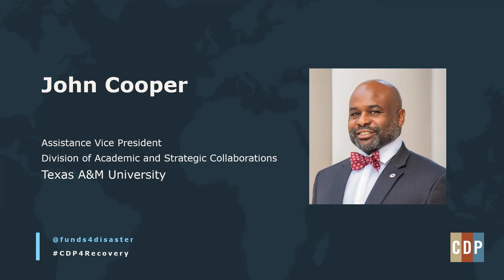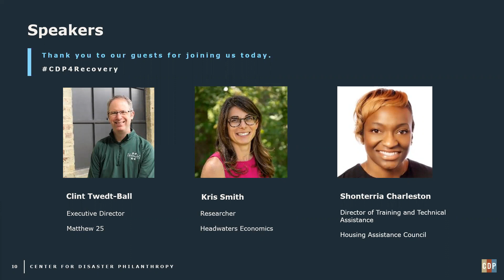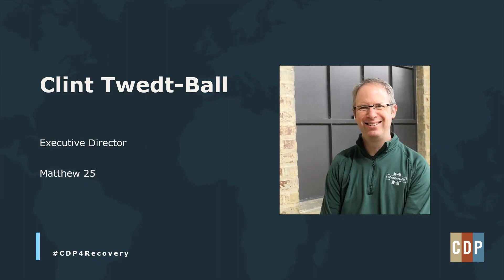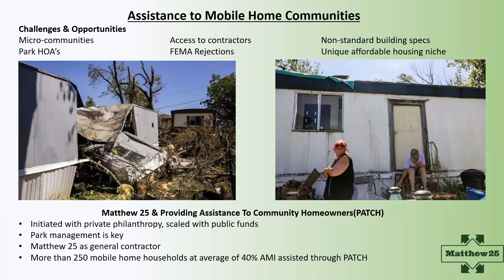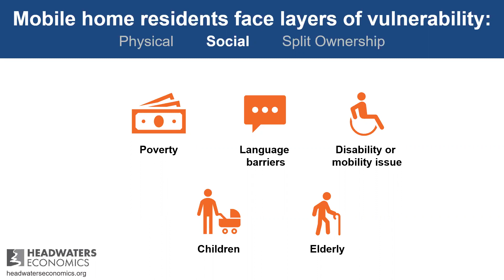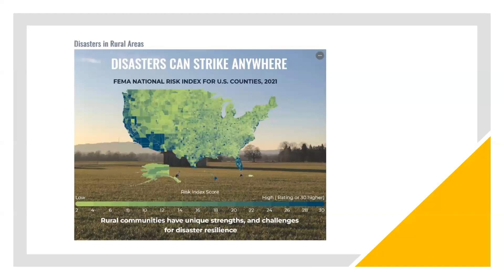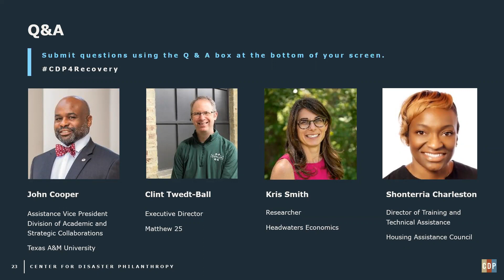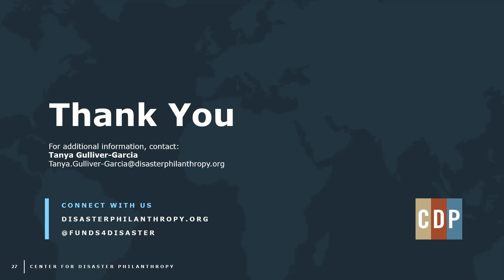Mobile homes and disaster: Understanding risks and opportunities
In the United States, more than 22 million people live in mobile and manufactured homes, which represent an important affordable housing option for many communities.

Mobile home residents have higher exposure to natural hazards such as wind and tornadoes, hurricanes, extreme heat, wildfires and flooding compared to those who live in other types of housing. Mobile homes are also often overlooked in hazards planning and disaster recovery efforts.

The webinar helped funders understand the role of mobile homes in society, with a specific focus on increased risks for mobile home residents before and during a disaster, and the way in which mobile homes can play a unique role in disaster recovery.

John Cooper, Assistant Vice President, Division of Academic and Strategic Collaborations at Texas A&M University, and a member of CDP’s Advisory Council, moderated the discussion and panelists included:

- Kris Smith, Researcher, Headwaters Economics
- Clint Twedt-Ball, Executive Director, Matthew 25
- Shonterria Charleston, Director of Training and Technical Assistance, Housing Assistance Council